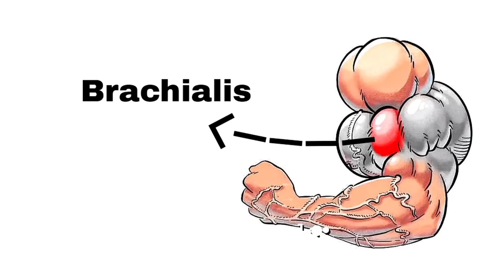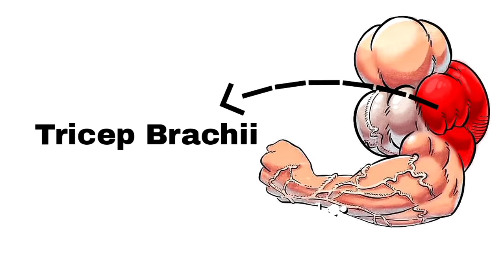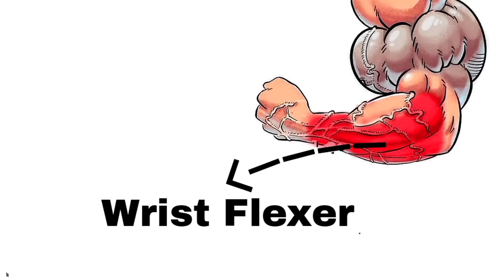Top 5 Bicep Workout Tricep Workout and Forearm Workout to Build Big Arm - biceps y triceps